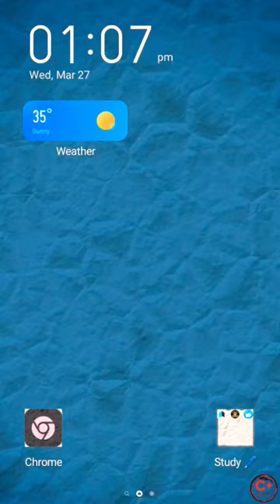rrb alp technician live mocktest | ytshorts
The Railway Recruitment Board (RRB) conducts the RRB Group D exam to recruit eligible candidates for various posts of Grade-IV. The exam pattern consists of three stages: Computer-Based Test (CBT), Physical Efficiency Test (PET), and Document Verification and Medical. The CBT consists of 100 questions, each carrying one mark. The total duration of the exam is 90 minutes.
The General Science section in the RRB Group D exam covers a wide range of topics, including physics, chemistry, and biology. The questions asked in this section are generally based on the concepts taught in Class 10th. However, some questions may also be asked from the higher classes.
Here are some tips for preparing for the General Science section in the RRB Group D exam:
Go through the NCERT textbooks for Class 10th and 11th.
Practice solving questions from previous year's papers.
Take mock tests to get a feel of the actual exam.
Revise regularly.
Here are some important topics that you should cover for the General Science section in the RRB Group D exam:
Physics: Basic concepts of Physics up to Class X level, such as Motion, Sound, Light, Wave, Energy, Electricity, etc.
Chemistry: Basic concepts of Chemistry up to Class X level, such as Elements, Compounds, Mixtures, Acids, Bases, Salts, etc.
Biology: Basic concepts of Biology up to Class X level, such as Cells, Tissues, Organs, Systems, etc.
By following these tips, you can improve your chances of success in the RRB Group D exam

How to prepare general science for RRB Group D?
RRB Group D General Science Important Topics Section-Wise

Chemical Reactions and Equations, Acids, Bases and Salts, Metals and Non-Metals, Carbon and its Components, Periodic Classification of Elements, etc

How to prepare general awareness for railway exam?
RRB Preparation | General Awareness
Reading the newspaper every day is a crucial habit that one must develop and also watching the news.
Candidates should stay updated about national and international events with more emphasis on domestic affairs.
About 1-2 Mock Tests of the RRB Exam must be taken every day.

What is general awareness in RRB exam?
Questions in the General Awareness are usually asked from current events of national and international importance, games and sports, art and culture, history of India, common abbreviations, Indian polity, and governance, etc.

आरआरबी ग्रुप डी के लिए सामान्य विज्ञान की तैयारी कैसे करें?
आरआरबी ग्रुप डी सामान्य विज्ञान महत्वपूर्ण विषय अनुभाग-वार

रासायनिक प्रतिक्रियाएँ और समीकरण, अम्ल, क्षार और लवण, धातु और अधातु, कार्बन और उसके घटक, तत्वों का आवधिक वर्गीकरण, आदि।

Is railway exam easy?
Railways is the most challenging exam for many aspirants. This examination has a tough syllabus and tough questions. So, it is difficult to prepare for this exam without any help. The RRB Exams syllabus consist of various subjects like General English, General Knowledge and General Intelligence

What is general in railway?

It is a second class unreserved coach. Normally every train including mail/express trains have atleast two GS coaches one near the locomotive and one at the end of the train. Anyone with a General/Unreserverd ticket bought from counter can travel in those compartments.

Can I crack railway exam?
By following the recommended guidelines and strategies, candidates can confidently crack the exam in their first attempt. Candidates must also ensure that they fulfil the RRB NTPC eligibility criteria. They must carefully read the instructions before filling the RRB NTPC application form.

RRB Je
RPF Constable